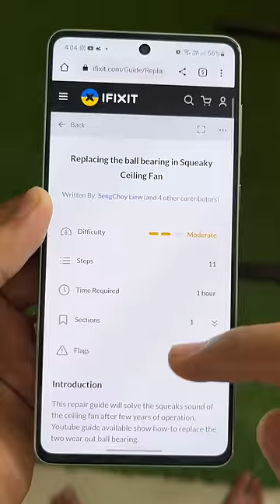छोटे मोटे कामों को करें खुद with Ifixit....